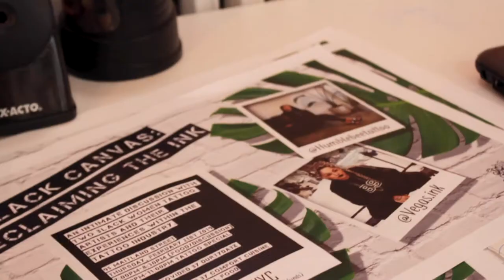Black Canvas; Reclaiming the Ink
After experiencing anti-Black racism in the tattoo community, Thaila created the Rose Underground - a collective that highlights and connects Black tattoo artists and enthusiasts.

CALLING ALL ARTISTS AND ENTHUSIASTS: JOIN THE ROSE UNDERGROUND's BLACK TATTOO ARTIST CONVENTION FOR 2019